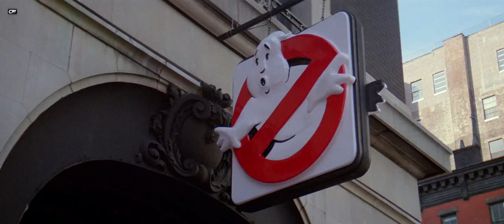Os Caça-Fantasmas ( Dublado 1984 HD) Winston - novo integrante dos Caça-Fantasmas (Parte 09)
Nome original :  Ghostbusters ( EUA )   Os Caça-Fantasmas ( BRASIL ) 1984

SINOPSE

Em Nova York Peter Venkman (Bill Murray), Ray Stantz (Dan Aykroyd) e Egon Spengler (Harold Ramis) são três cientistas do departamento de psicologia da Columbia University, que se dedicam ao estudo de casos paranormais. Quando a subvenção termina eles são despedidos e Venkman sugere que abram um negócio próprio, a exterminadora de fantasmas "Ghostbusters". Inicialmente eles só têm despesas e nenhum cliente, mas eis que surge Dana Barrett (Sigourney Weaver), uma violoncelista que teve uma experiência assustadora em seu apartamento.

Direção Ivan Reitman
Produção Ivan Reitman
Produção executiva Bernie Brillstein
Roteiro Dan Aykroyd
Harold Ramis
Elenco Bill Murray
Dan Aykroyd
Harold Ramis
Sigourney Weaver
Ernie Hudson
Rick Moranis
Annie Potts
Género comédia, ficção científica, fantasia, aventura
Música Elmer Bernstein
Cinematografia László Kovács
Direção de fotografia Laszlo Kovacs
Direção de arte John de Cuir Jr.
Figurino Theoni V. Aldredge
Edição Sheldon Kahn
David Blewitt
Companhia(s) produtora(s) Columbia Pictures
Lançamento Estados Unidos 8 de Junho de 1984
Portugal 13 de Dezembro de 1984
Brasil 20 de Dezembro de 1984
Idioma inglês
Orçamento US$ 30 milhões
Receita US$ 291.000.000